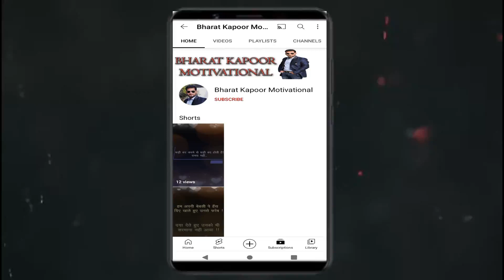मॉडल ने पहनी ऐसी ड्रेस, मॉल ने निकाला बाहर